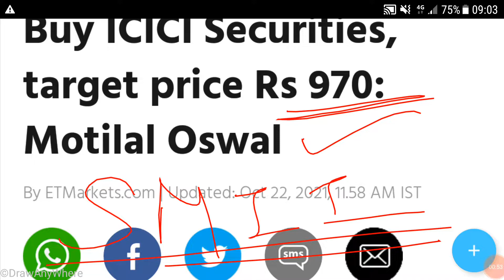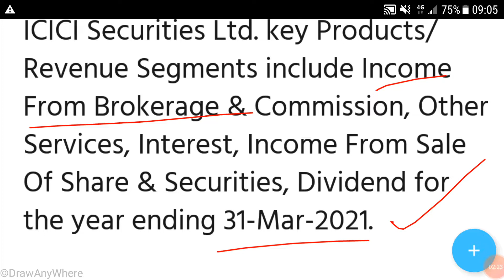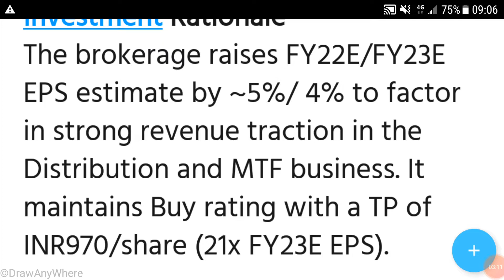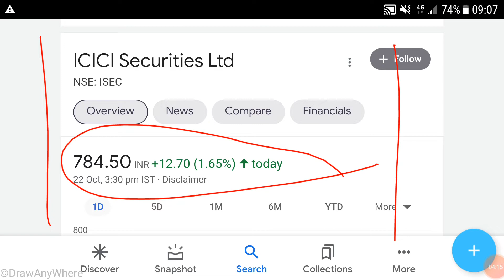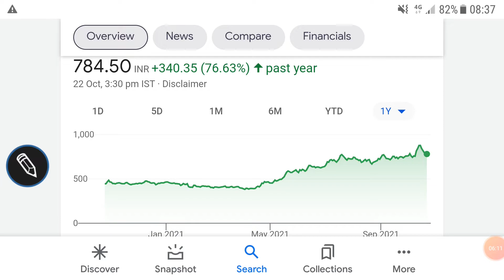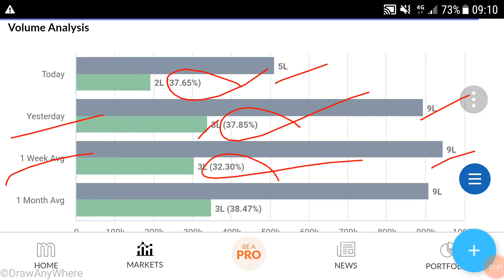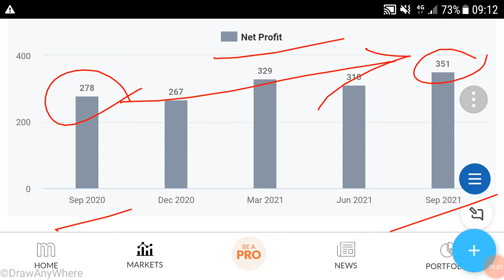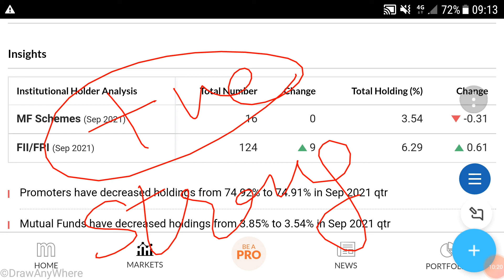ICICI SECURITIES SHARE🌹LATEST NEWS🌹TARGET🌹FUNDAMENTAL ANALYSIS🌹इस शेयर के target बहुत उपर हैं🌹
ICICI SECURITIES SHARE🌹ANALYSIS🌹

last video:-
AFFORDABLE ROBOTICS & AUTOMATION SHARE🌹BREAKING NEWS🌹

Other video topics:
Stock investment
Stock analysis
Stock recommendations